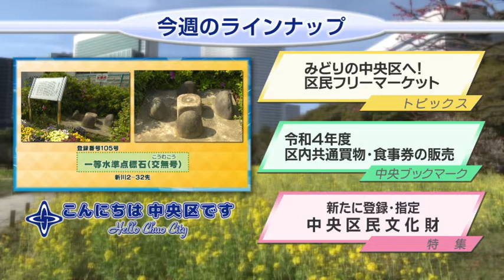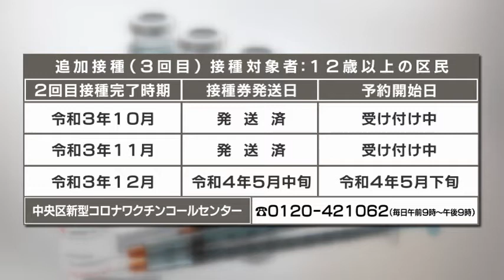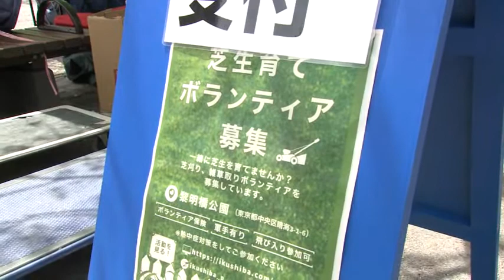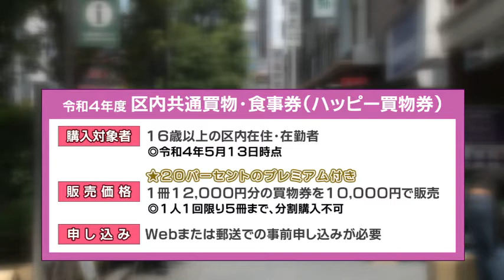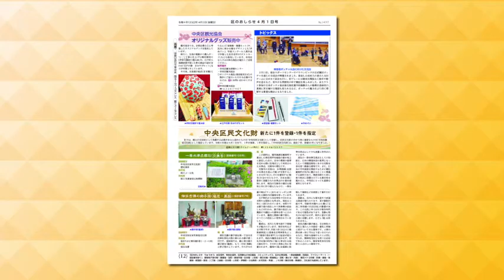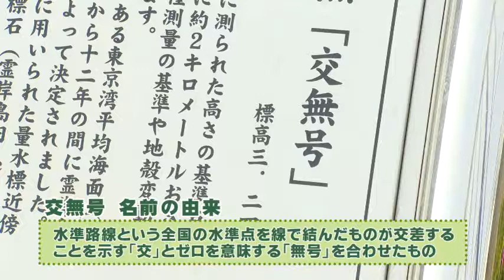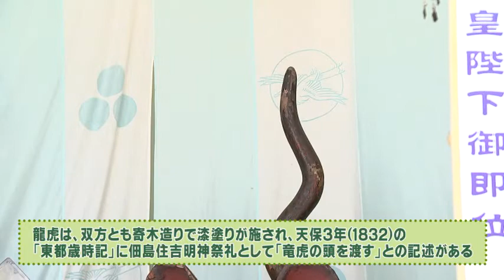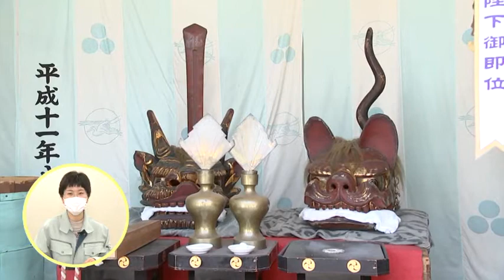こんにちは 中央区です（Vol.725 令和4年4月24日から4月29日放映）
トピックス(みどりの中央区へ！区民フリーマーケット)
中央ブックマーク(令和４年度 区内共通買物・食事券の販売)
特集(新たに登録・指定された中央区民文化財)

※公開している情報は4月21日現在のものです。